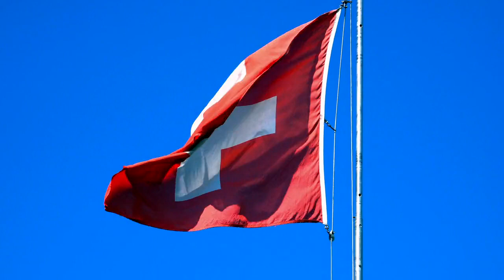Switzerland flag free for YouTube Video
Videos without copyright for YouTube
Free videos download
Free video footage
Mixkit
Stock footage
Free stock videos with sound
Pexels video
Free video footage
Pixabay Videos
Pexels video
Free stock footage websites
Mixkit
YouTube free videolibrary
Unsplash video
Free video download
from YouTube
Pixabay Videos
Stock videos free without watermark